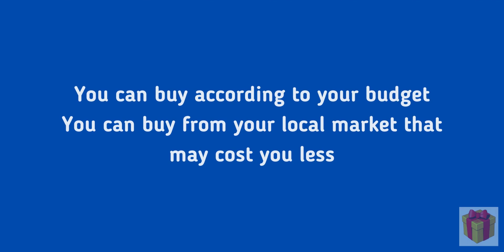10 Best Gifts for Christmas | Gifts for Kids on Christmas | Christmas Gift ideas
Follow @giftomantic for more
Part 2
15 Oil Pastels Colouring Set
Rs. 179

Christmas Cap, Band & Goggles Accessories
Rs. 349

Christmas Characters Alligator Clips Pack of 4
Rs. 349

Christmas Decoration Colorful Erasers
Rs. 249

Christmas Mugs
Rs. 289

Digital Video Camera for Toddler
Rs. 899

Forty Wings 2 Pcs Glitter Tree And Santa Goggles
Rs. 299

Merry Christmas Stickers
Rs. 250

Red Santa Claus Sling Purse
Rs. 449

Rousrie Merry Christmas Stickers (Pack of 50)
Rs. 299